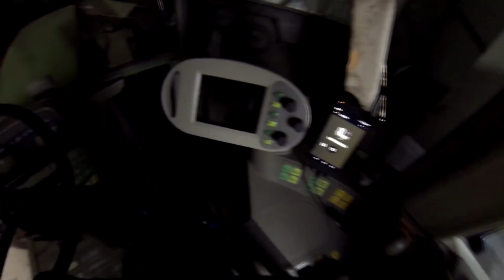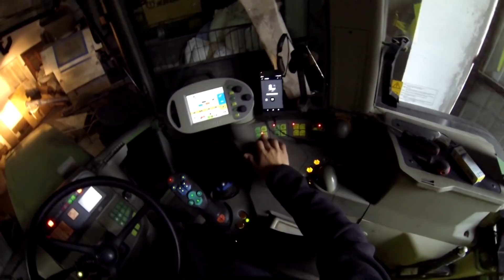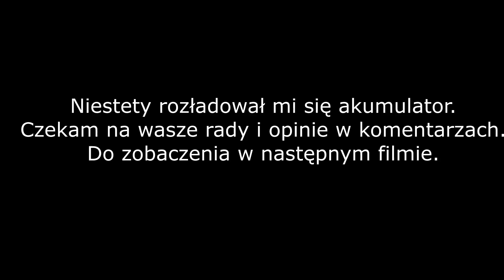Smutasek pracuje #1 VLOG Wprowadzenie i prace serwisowe przy maszynach